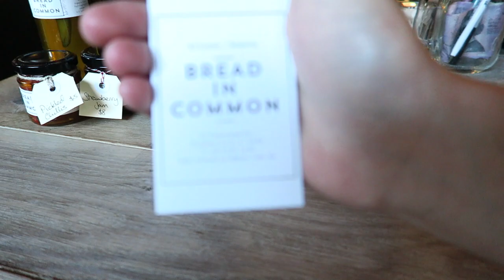BREAD IN COMMON | VLOG 048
Ep - In today's vlog,

Welcome to my official vlog channel, I decided to start a vlog channel so that I can keep my main channel for beauty/ lifestyle related videos therefore for those who would like to see more into my life can follow this channel :p

♡ INSTAGRAM; @babiiangiie
♡ TWITTER; @babiiangiie